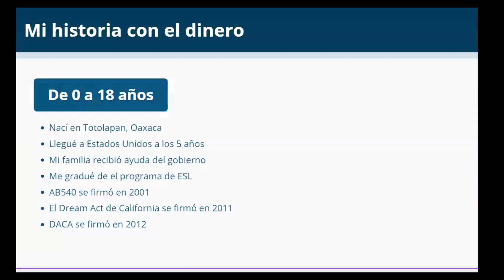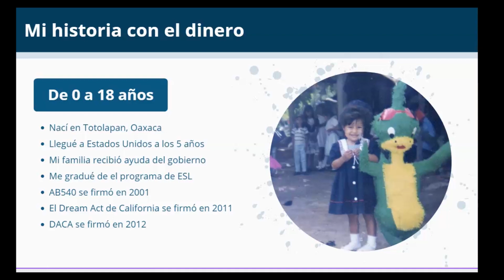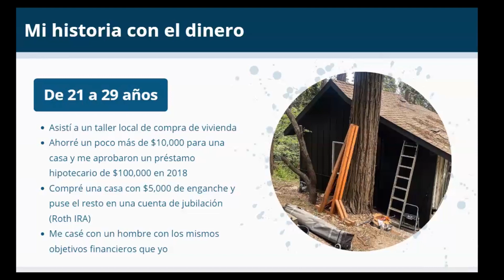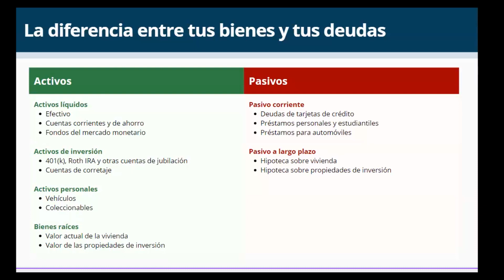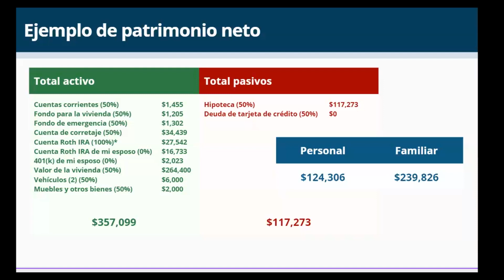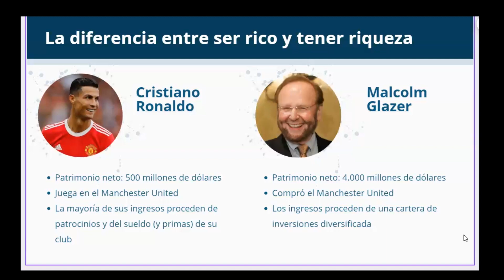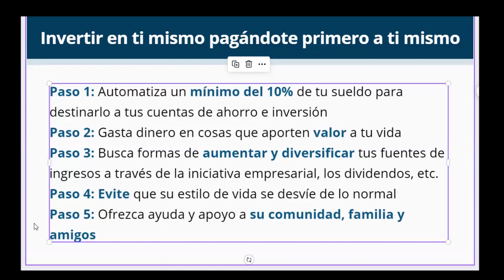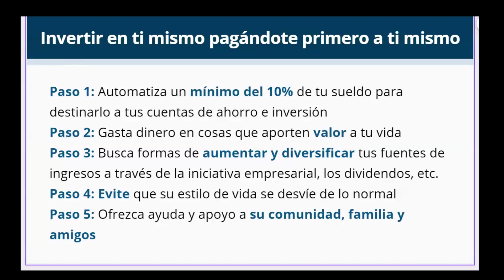Maneja to Dinero Invierte en ti mismo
enfoque: Educación| Dinero | Inversión

Zuleyma Reyes te comparte información sobre el dinero y cómo invertir en ti mismo primero.

We provide educational, empowerment, and encouragement of educational videos to help those looking for resources. Our organization partners with diverse and inclusive individuals who share their professional and talent to give back into the community as volunteers.
While our videos are great learning tools, we understand that viewers have a variety of backgrounds and learning styles, and may require some additional information. We’ve provided some complementary materials and useful guides to help you get the most out of our Live Broadcast.

We convey messages from others who share their capacity, impact, and purpose of how to help others.